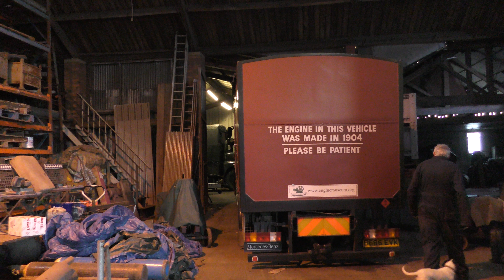Andy puts his 1904 Ruston Proctor away for winter!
As the 2018 stationary engine rally season is now over its time for Andys 1904 Ruston Proctor to come inside for the winter.
Under the guidence of Jeremy Andy drives his wagon into Jremys barn.